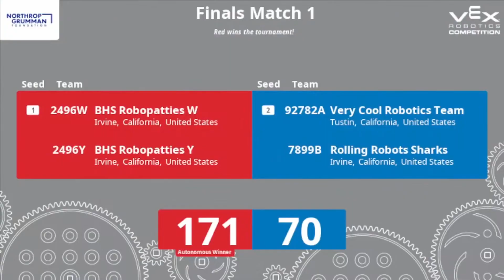VEX Over Under Legacy Event Finals Match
Red Alliance - 2496W / 2496Y
Blue Alliance - 92782A / 7899B

Red - 171
Blue - 70